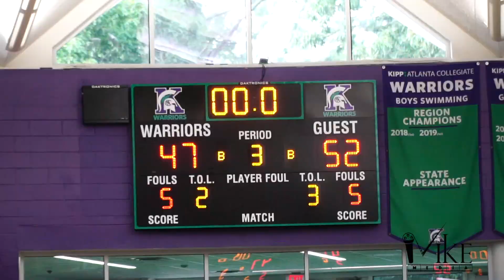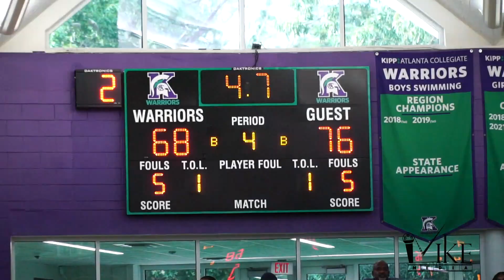2 Chainz watches as Kira Lewis Leads Members Elite vs Team Zero in AEBL Playoffs!!!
In a playoff rematch after Members Elite beat Team Zero last week, this week did not go the same.